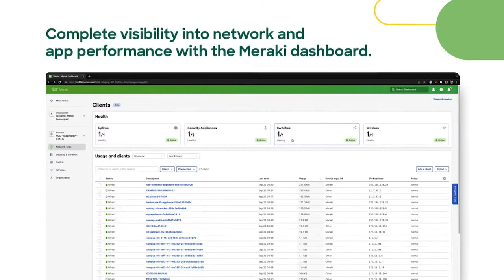Hybrid Workforce Solutions | Cisco Meraki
As organizations move to a mix of in-office and remote workspaces, what’s the best way to make hybrid work…work? Cisco Meraki delivers innovative solutions by boosting productivity with connectivity in the office and at home, providing complete visibility into network and app performance with the Meraki dashboard, and securing devices with automated provisioning and policy enforcement via Systems Manager. Watch our video to see how it’s done, and be sure to request a demo.